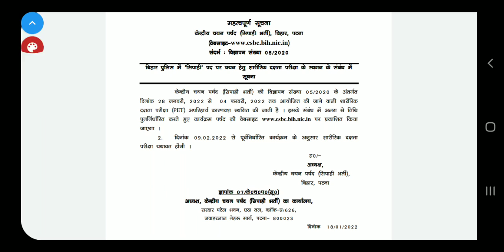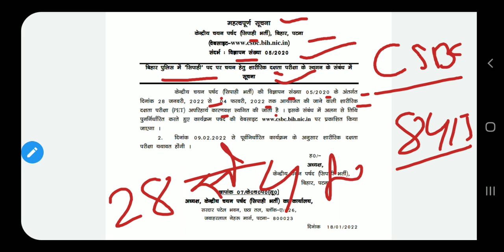Bihar Police PET Exam Postponed/बिहार पुलिस PET परीक्षा अस्थगित/बिहार पुलिस latest news/Bihar police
Bihar Police PET Exam Postponed/बिहार पुलिस PET परीक्षा अस्थगित/बिहार पुलिस latest news/Bihar police @easybankers
Bihar police exam postponed 8415 vacancy
Bihar police 8415 vacancy PET exam postponed
PET Exam postponed Bihar Police
Bihar police latest news
Bihar police exam updates
Bihar police latest vacancy news
csbc pet exam postponed 2022
csbc pet exam 8415 vacancy postponed
csbc new vacancy 2022
csbc latest news pet exam 8415 vacancy
bihar police 8415 vacancy cutoff 2021
bihar police 8415 cutoff 2021
bihar police 8415 vacancy result 2021
bihar police 8415 result 2021